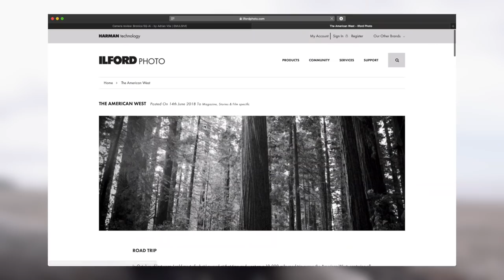The Bronica Guy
Let's talk about the Bronica and labels in photography.

Film Photography
Bronica MF Camera
80mm f/2.8
150mm f/4
Shutter Release Cable

Digital Photography
Sony a6000

Accesories
6-stop ND filter
10-stop ND filter
15-stop ND filter

Sony a6500
16mm f/1.4
Memory card for 4k